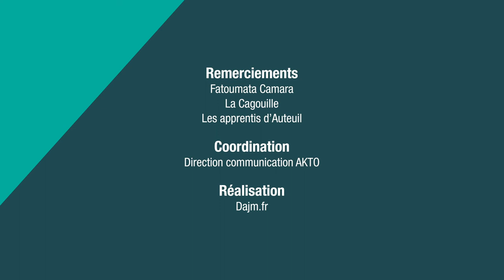Fatoumata, apprentie cuisinière | Nous les apprentis